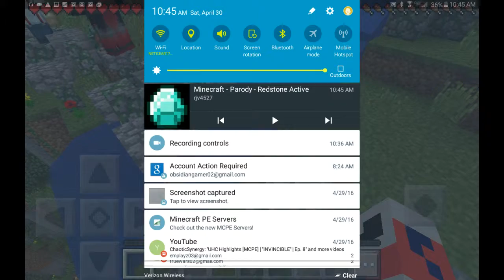SG lbsg ep 2 why do primes not think